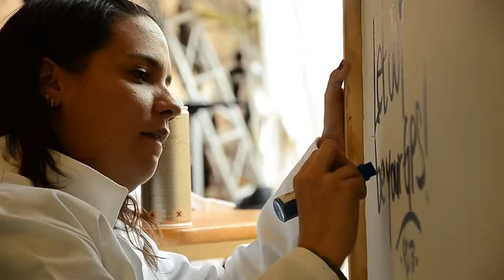ETB en TEDx Bogotá Inspírate